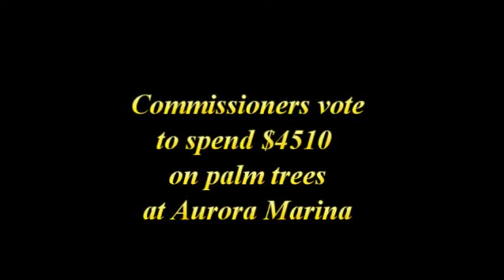Another example of Gary's backroom dealing